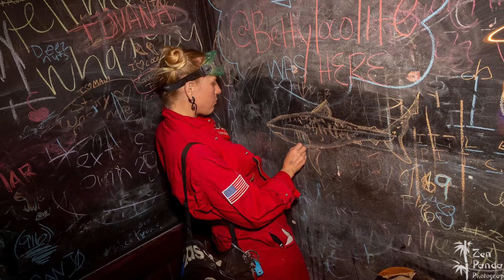El Tigre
THE PROMOTIONAL TRAILER FOR THE MAY 7TH FENZY EVENT HOSTED BY DOWN THE HATCH IN LAHINA MAUI